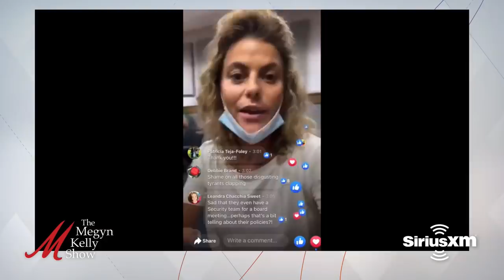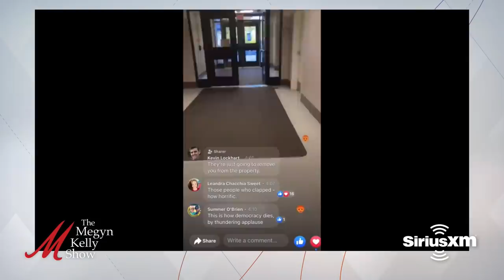Afghanistan Accountability & Supreme Court COVID Misinformation, w/ Stuart Scheller & Robert Barnes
Megyn Kelly is joined by Stuart Scheller, the former marine who spoke out publicly about the Biden administration's botched Afghanistan withdrawal, what happened after he spoke out, the problems with both political parties when it comes to our foreign policy and treatment of the military, what we should do next in the Middle East, how we should have left Afghanistan, who should be held accountable now, what he's lost and what he's doing next, and more. Plus attorney Robert Barnes on the vaccine mandate cases before the Supreme Court, how the court may rule next, the COVID misinformation being spread by some Supreme Court justices, and a mom and radio host Shannon Joy on her fight over her arrest over masking in her school district.